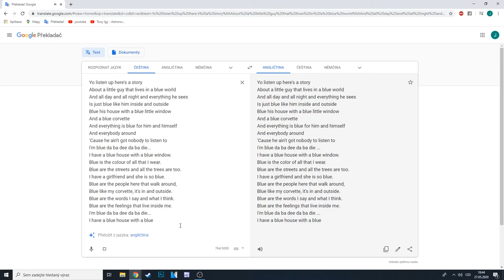GOOGLE TRANSLATE SING IM BLUE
Ahoj, Dneska se podíváme na to jak google překladač zpívá IM BLUE.
Doufám, že se vám bude video líbit.

HUDBA : IM BLUE

miniatura : Photoshop

Střih videa : Adobe Premiere Pro

naschle!!

Dandy 2020